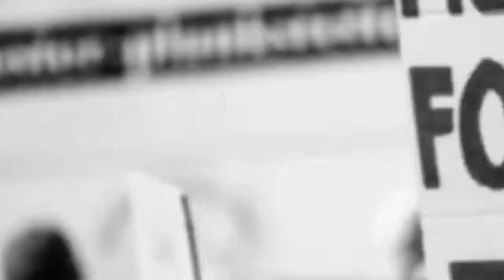Bangla World News | Today 25 May 2021 | আন্তর্জাতিক সংবাদ | International News| Antorjatik news live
Today International News Today World News BBC News Bangla.সর্বশেষ আন্তর্জাতিক সংবাদ সবার আগে জেনে নিন | Antorjatik Khobor | Our Channel always update International News Bangla Today. If you like World news regularly. You Can follow your international News Today. Thank you so much now enjoy International News Bangla.

BBC Bangla International News | Today 25 May 2021 | আন্তর্জাতিক সংবাদ | International News 24

আন্তর্জাতিক সংবাদ
BBC information News
Indian Army
bbc bangla
world news24
আন্তর্জাতিক টিভি
worldnews
আন্তর্জাতিক সংবাদ
বিশ্ব সংবাদ আন্তর্জাতিক
antorjatik khobor
World News 24 Bangla
International News
World News
এখনকার সংবাদ